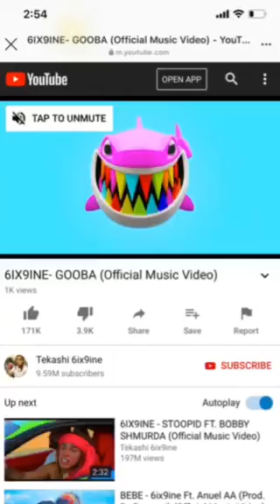Marketing Works For you!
Learn why marketing will work for you and your music career and business.